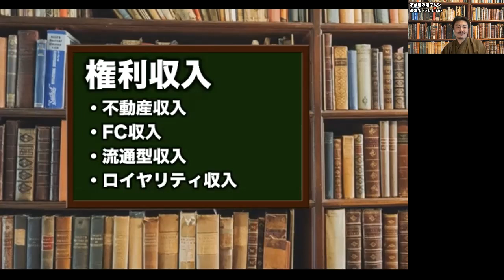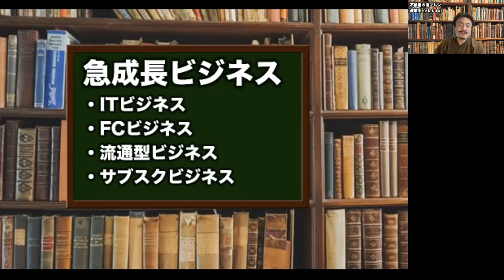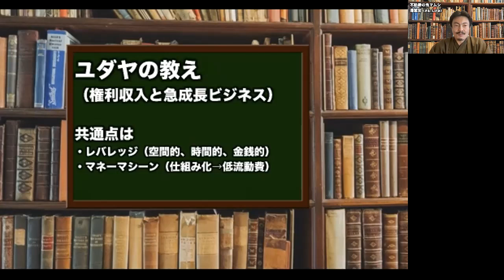澤繁実 不動産の鬼マムシ Webセミナー03−04「ユダヤの教え（権利収入と急成長ビジネス）」（８分）【チャンネル鬼マムシ（おにまむ）フィロソフィスト】